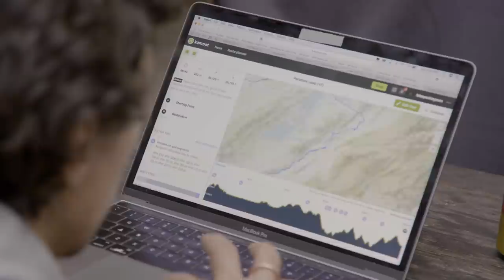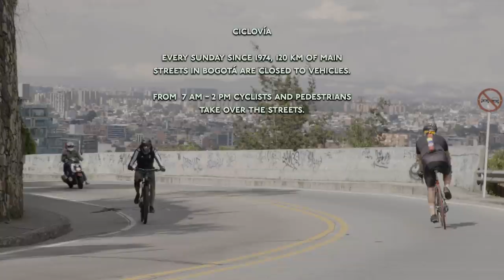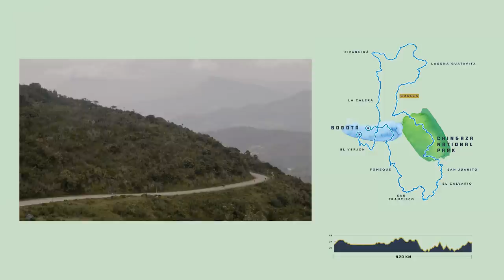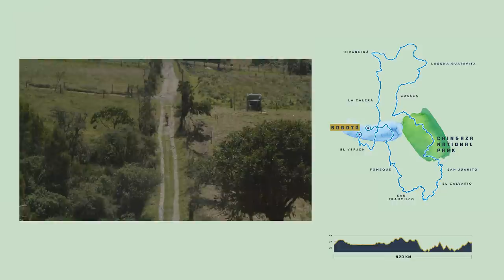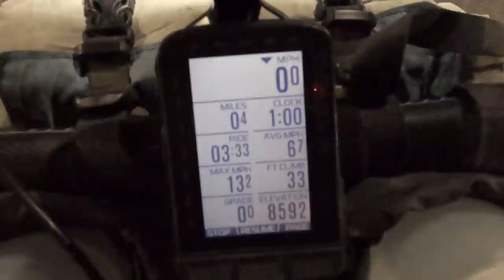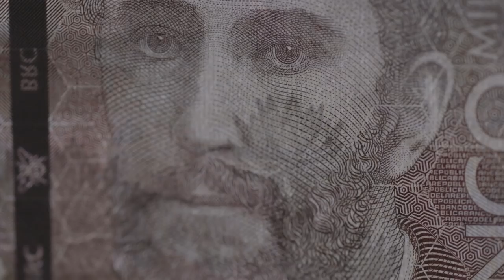Ruta Chingaza: Bikepacking for Conservation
In February, legendary ultra-endurance cyclist Lael Wilcox, Joe Cruz, and the filmmaker Rugile Kaladyte traveled to the Colombian capital of Bogota, in partnership with Conservation International, Wahoo, and Bikepacking.com, to launch the Bikepacking for Conservation Program. The project was designed to explore and scout a bikepacking route that would connect the bustling metropolis of Bogota with rural communities and the Chingaza National Park. The resulting route -- Ruta Chingaza -- will help cyclists connect to nature and better understand the ecosystems upon which life and livelihoods in this area depend.

Chingaza National Natural Park is currently closed to cyclists, but Conservation International is collaborating with park authorities to make cycling a part of the park’s tourism strategy, and anticipate that cycling experiences (including bikepacking) will be permitted by sometime in 2021, though it is hard to anticipate when exactly due to COVID-19. Please do not travel to the park at this time

Film shot and edited by Rugile Kaladyte

Partners:
Bikepacking.com
Conservation International
Komoot
Pearl Izumi
Wheels Manufacturing

Riders:
Lael Wilcox
Logan Watts
Joe Cruz
Nathalia Penton
Eliot Wuhrmann
Adam Charles Smith